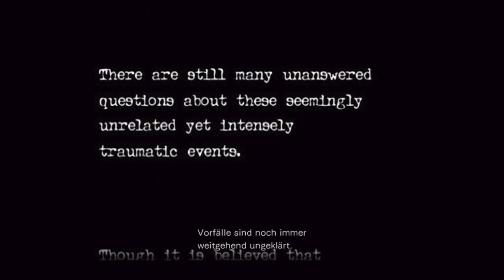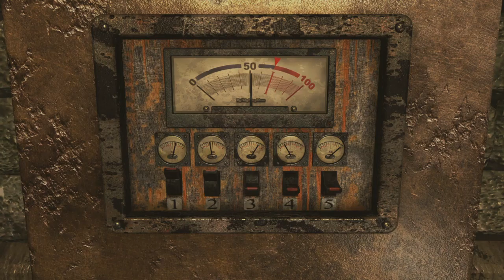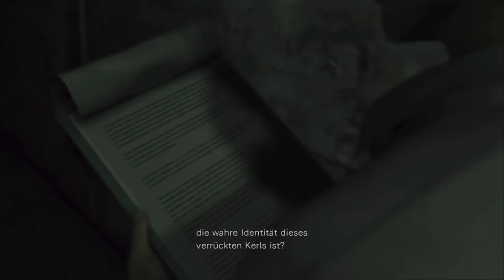Resident Evil Zero/ Hard/ HD Ps4